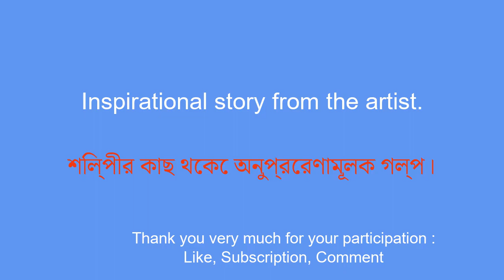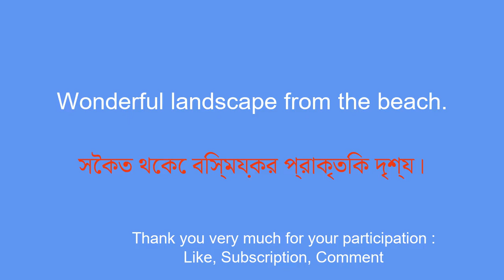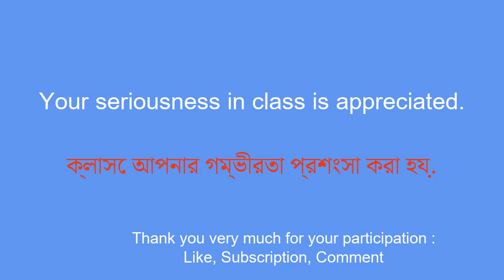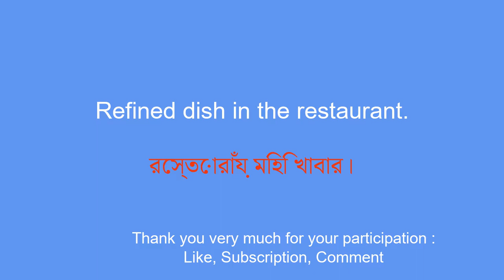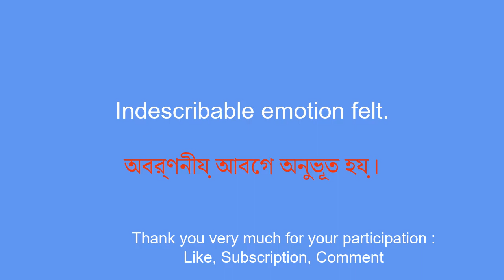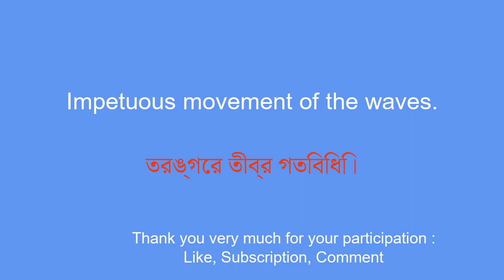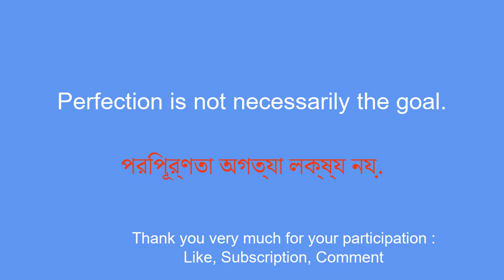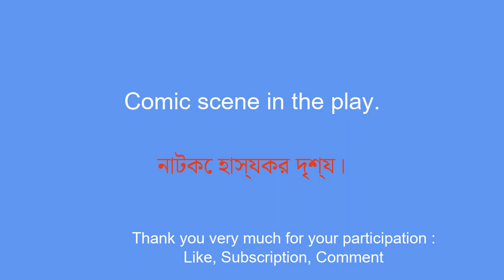Speak Bengali like a pro